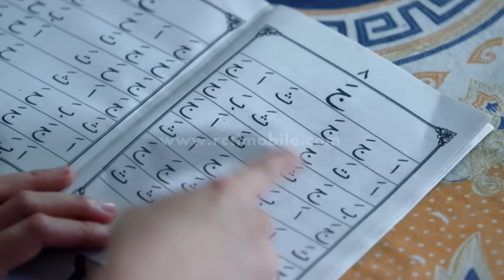Tuti Semangat Belajar Sekalian Curhat Sama Pak Kemed [Dunia Terbalik] [14 Feb 2017]